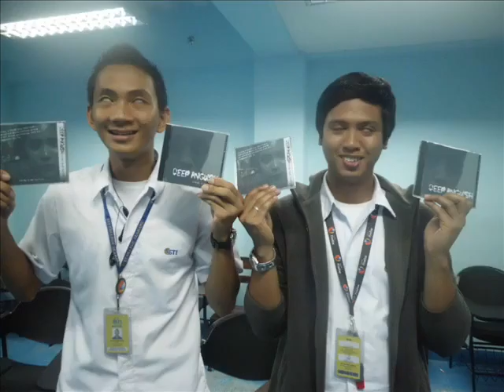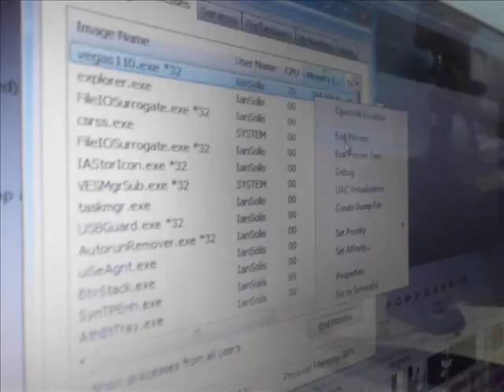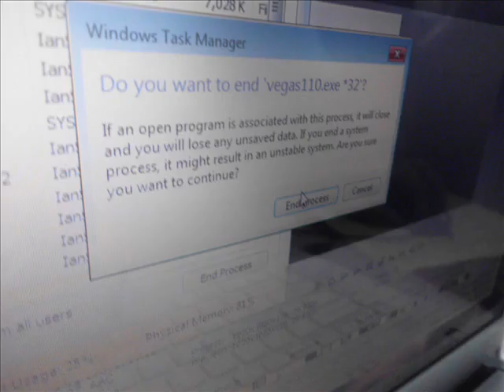Deep Anguish (3/3)